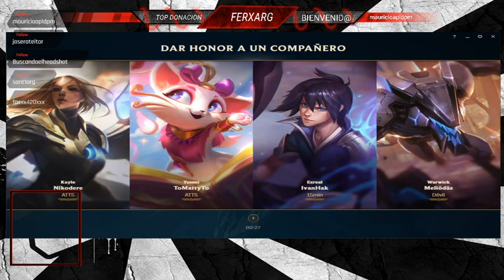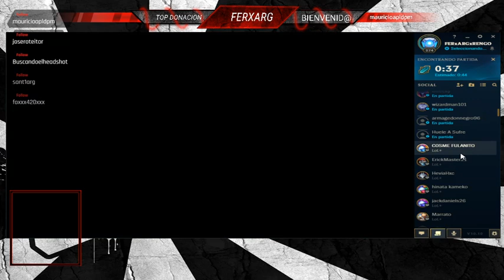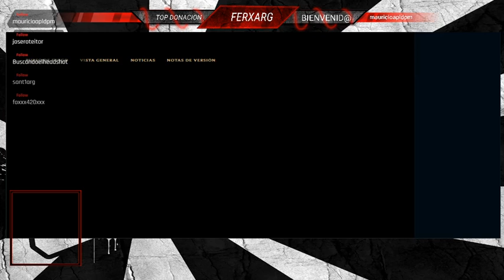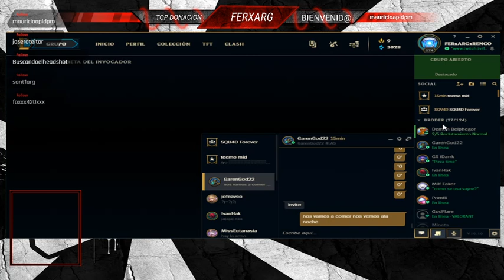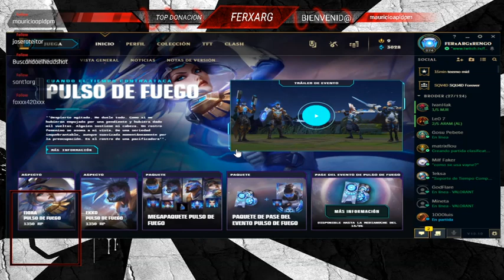A full con las misiones papu